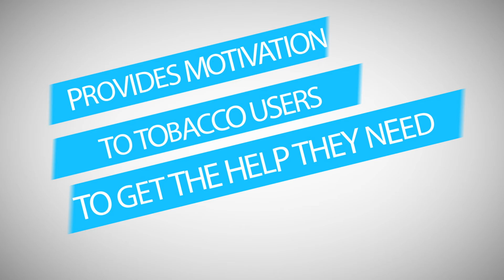Tobacco-free campus at Athlone Institute of Technology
Athlone Institute of Technology became a tobacco-free campus in 2015. This will benefit everyone – students, staff and visitors. It will protect you from unwanted and involuntary exposure to tobacco and passive smoke. And, it provides motivation for tobacco users to get the help they need to quit for good.